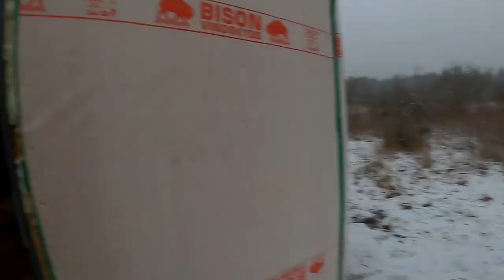Living in the woods | Alternative lifestyles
Update on how things are going, Snow, Slinging chainsaws and Tiny house progress.*Short Vlog style video on living an alternative lifestyle.
This is 100% reality of living off the grid and setting up a homestead on a low budget.

 We are on the path to self sufficiency and all support from you really helps so please comment, like and subscribe to the channel and follow along to see if it works out...or not...

Translated titles:
Viviendo en el bosque | Estilo de vida alternativo

Leben im Wald | Alternativer Lebensstil

Vivre dans les bois | Mode de vie alternatif

Bor i skoven | Alternativ livsstil

Wonen in het bos | Alternatieve levensstijl

Metsässä asuminen | Vaihtoehtoinen elämäntapa

Vivere nel bosco | Stile di vita alternativo

Bor i skogen | Alternativ livsstil

Życie w lesie | Alternatywny styl życia